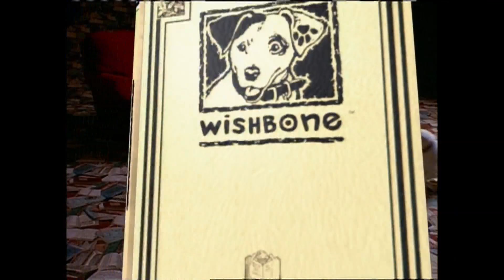Wishbone Opening and Closing (Modern PBS Reruns)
This is a bit of a rarity. Most of you know this show has been out of production for a long time, but surprisingly, PBS still has the rights to it, and as such a very select few stations still air reruns for it; and as it happens, KERA is one of them! Of course, that's not all THAT surprising, considering this show was filmed in the suburbs of Dallas, after all. In fact, the original offices for Lyrick Studios, the company that originally distributed this show, is not very far from where I grew up! Since Lyrick no longer exists though, the building is now owned by Hit Entertainment.

Anyway, back on topic, this is how the show is played currently on the few stations that still air reruns. Sadly, it's more lacking than I was hoping for; the funding credits are totally absent, for starters. They still play the library bumper though, which is more than what the Internet seems to have, at least.

For historical and archival purposes only. I will take this video down by request of the rights holders.